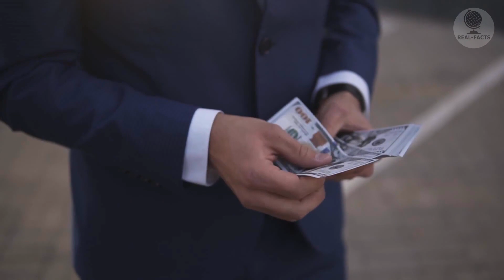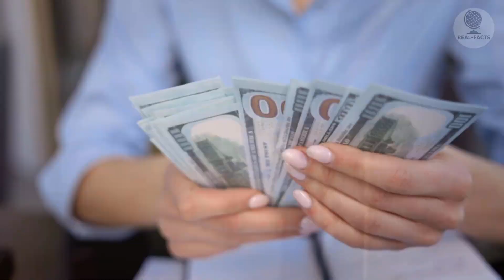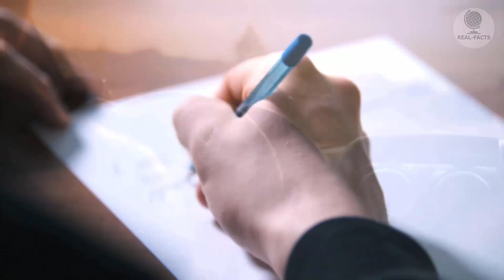The mysterious old woman predicted the guy his whole fate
Do you believe in mystical stories? Have you ever had situations in your life that cannot be explained by ordinary logic? Today I will tell you an unusual story that happened to the guy Max. And to believe in it or not, it is up to you to decide.